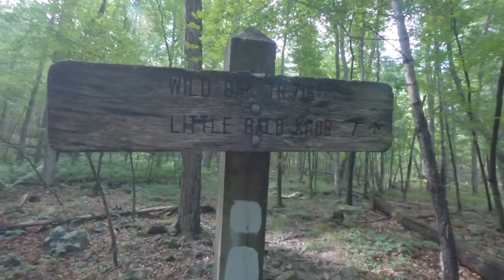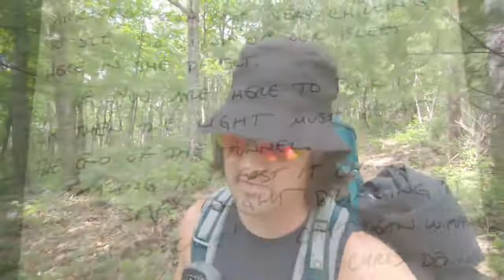2 Miles on Grindstone Mtn with Albus Man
Albus and I hit the summit of Grindstone Mt (I think?) then backtrack to a small campsite for 1 night on the Wild Oak Loop going counter-clockwise. I tested my Ridgerunner hammock it hotter weather. Got to test my new headlamp, but abandoned making food as all I wanted was water for dinner.